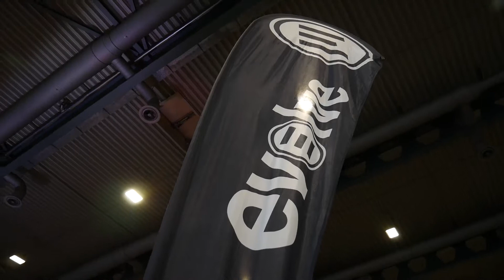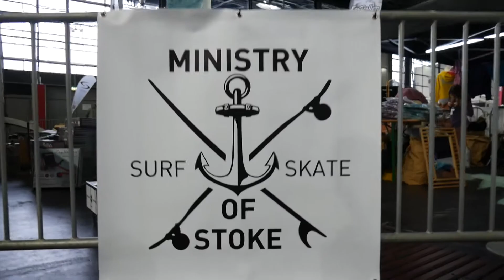Passion Bremen 2018 | Ministry of Stoke | Trailer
The second tour stop of the Ministry of Stoke Tour 2018 in Bremen. Here you can see a trailer for the event "Passion Convention" in the Hanseatic city. We look forward to the next stop in Wiesbaden.

German/Deutsch:
Der zweite Tourstop der Ministry of Stoke Tour 2018 in Bremen. Hier seht ihr einen Trailer zum Event "Passion Convention" in der Hansestadt. Wir freuen uns auf den nächsten Stop in Wiesbaden.

Tour Info:
stokedtour2018.ministry-of-stoke.de

ministry-of-stoke.de

edited & filmed by Nick Bosch

Gear:

Cam: Panasonic Lumix G70
Stabilizer: Zhiyun Crane 2
Mic: Rode VideoMicro

THE MINISTRY LOVES YOU!

PUMPTRACK EVOLVE YOW MESSE FAIR LONGBOARD